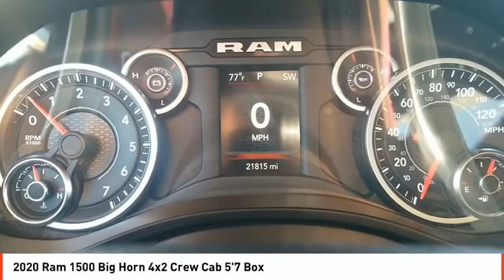2020 Ram 1500 Odessa TX LN197613P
2020 Ram 1500 Big Horn 4x2 Crew Cab 5'7 Box